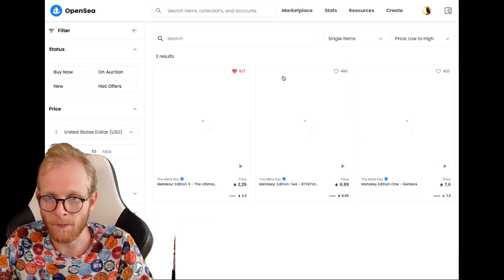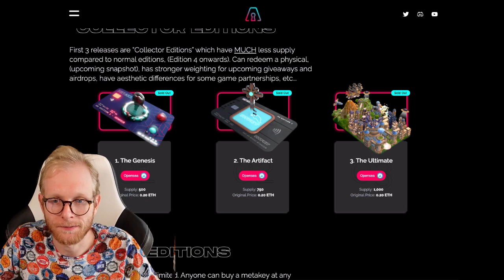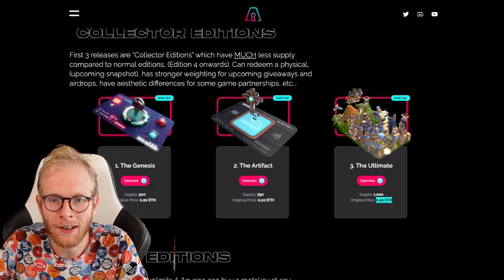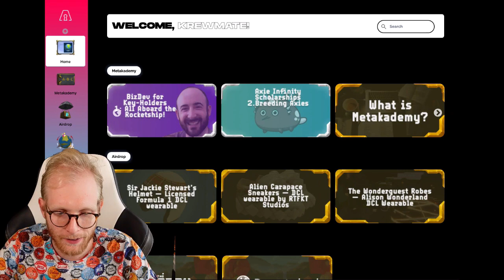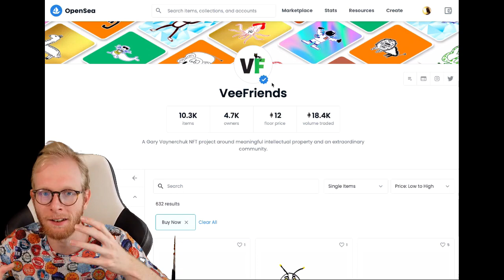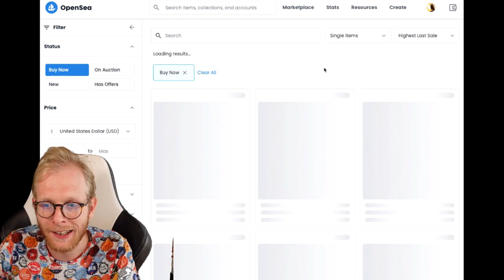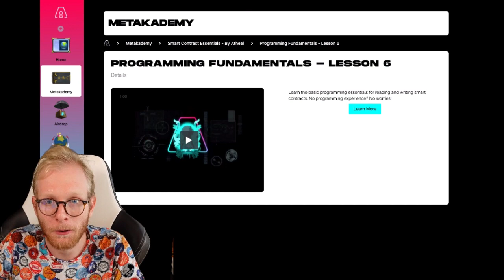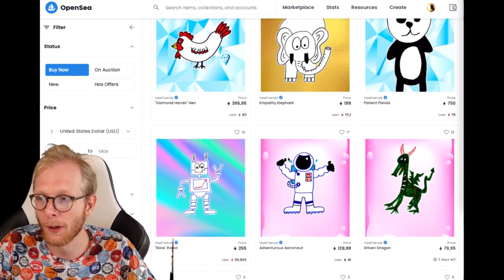[příklad z praxe] Jak vytvořit online byznys kolem NFT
Dnes si ukážeme 2 příklady, jak lze využít NFT a postavit kolem nich svoje podnikání na internetu.